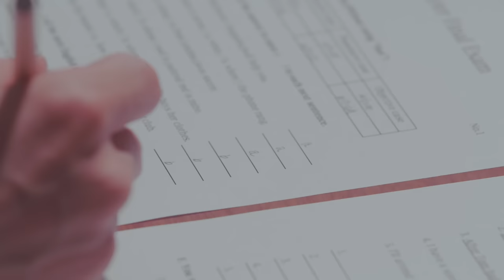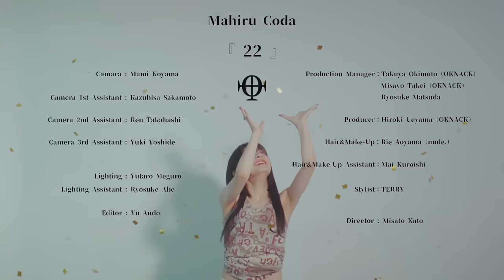甲田まひる(Mahiru Coda) - 22 -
「22」先行配信中

🎥MV Staff
Camara : Mami Koyama
Lighting : Yutaro Meguro
Lighting Assistant : Ryosuke Abe
Production Manager：Takuya Okimoto , Misayo Takei （OKNACK）, Ryosuke Matsuda
Producer：Hiroki Ueyama（OKNACK）

Hair&Make up：Rie Aoyama（nude.）
Stylist：TERRY

Director : Misato Kato

Lyric：Mahiru Coda、Junji Ishiwatari
Arrange：Yoichiro Nomura

Hi hi there
Can you help me?
Some says 'grow up'
But other says 'stay young' what do u think? am I crazy?

Shh,余計な話ばかりの
タイムラインに興味ないの
パジャマ着替えるのも
だるくなってきたわ 末期かしら?
素手で思いっきりのビンタ
出来るもんなら食らわせてちょうだい
"サンタも恋人も当てにならないし"
それらしい呟き すぐ消したの

常に近道を探しちゃうのは
別に悪いことじゃないでしょ (あぁなんだかな)

こんな私ってどうよ?
これでもありったけの愛を持って生きてるの
誰かにあげようとしたって
渡し方も知らないんだ

ほんのちょっと後悔しても
なかったことにして
生きてるふりした
道を踏み外すのは簡単だけど
結局真面目なI’m 22

どこで何をして稼いでるかなんて
知らないし興味ないの
けど財布の中身は同じくらいの子
じゃなきゃ遊びづらいよ

距離を取るために覚えた敬語も
舵を取らせないための呪文 (さぁやってみな)

これでもありったけの愛を持って
生きてるの
誰かがくれようとしたって
もらい方も知らないんだ
ほんのちょっと崩壊してる
いなくなったとして
探さないでよね
道を切り拓くのは簡単なんて
口では言えるI’m 22

笑いたくないのに笑ってさ
シワを無駄に増やしたりするのはもうやめた
「またいつの日か」 そんな言葉は嫌
ねぇ、明日になればずっと私は
今日よりも老けちゃうんだよ

ずっと夢見てた10代
辻褄合わせの20歳
気づいたら22
求められてること以上にやって
大人に褒められたりしたけど
ちゃんともっと全部
心を曝け出しながら
みんなの前で
声が枯れるくらいに今
泣きたいだけどそれが出来ない
私ってどうよ?
涙が溢れ出したりしないように
ほら上を向けI’m 22
真面目なI’m 22

1st Full Album『22』
配信日：2023年7月12日(水)
全13曲収録予定 *収録内容後日発表